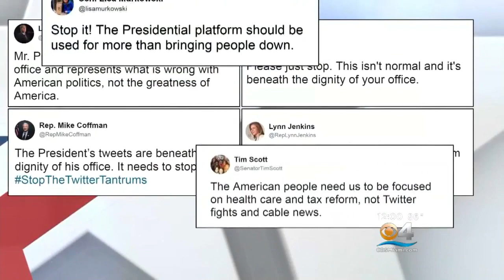Joe & Mika Respond After President's Low Blow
CBS4's Meg Oliver Reports